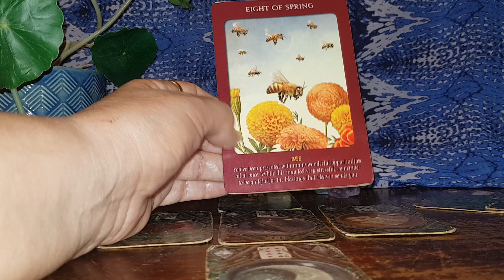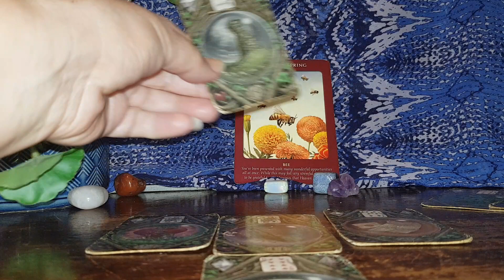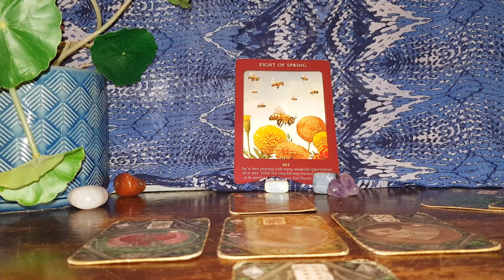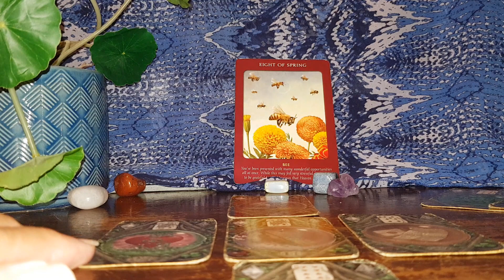Leo Weekly Lenormand 23-29 Jan 23 'Be grateful for the Blessings'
Leo#weekly#lenormand#reading

For other's posts see my face book page